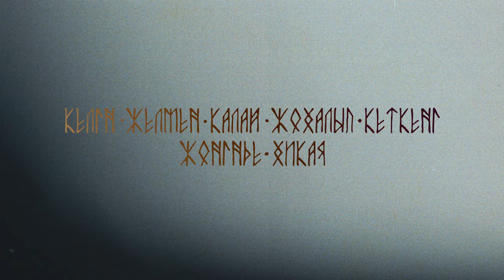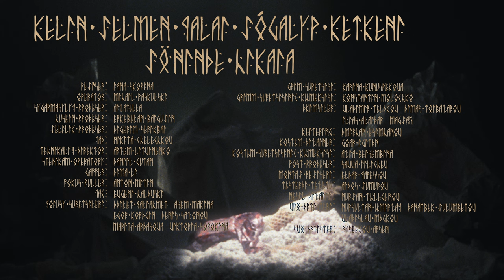dudeontheguitar - dem/ar (Official Music Video)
Rejiser: İana Skopina @yana_skopina
Operator: Mihail Paşkulski @pashkulsky

Şyğarmaşylyq prodüser: Aizat Kussainov @aizatullax
Atqaruşy prodüser: Erkebūlan Baigujin @vjeekah
Jelılık prodüser: Äikerım Serıkbai @aikereem

1ad: Nikita Chelechkov @chelovechkovn
Tehnikalyq direktor: Artem Litvinenko @litva1
Stedikam operatory: Daniil Gutan @danya_gutan
Gaffer: Dima Li @dimali1991
Fokus puller: Anton Mitin @mitintin
1AC: Evgeni Halävski

Qoiuşy suretşıler: Denis Sazonov @denismauris
Egor Korägin @eg.kor
Ädılet Qaliahmet @adlet__10
Anton Troshın @tonik938
Marita Ardaşova @mariarchit
Asem Makina @semadauli

Grim suretşısı: Karina Kunuspekova @kunuspekovak
Grimm suretşısınıñ kömekşısı: Konstantin Molochko @markmahfud
Äkımşıler: Vladimir Tüläkov @vladimi_sun
Dimaş Toibazarov @toibazzzarov
Ilias Alaidar @ilyuhanskiy
Mağjan @magzzhan.b

Kostüm dizainerı: Goar İgitän @goar_igitian
Keitering: Ämırhan Esımhanov @amidness
Kostüm suretşısınıñ kömekşısı: Azia Beisembina @assiyabeisembi

Post-prodüser: Savva Filichev @savvafilichev
Montaj rejiserı: Eldar Karessov  @el_lkaressov
Tüsterdı Tüzetu: Aidos Jūmūrov
Nesie dizainy: Nūrjan Tölegenov

VFX ärtısterı:
Nūrsūltan Ömırzaq @nursoultan
Danatbek Julumbetov @zhulumbetoff
Vladislav Mägkov @myagkov_vladislavv

SFX ärtıster: Rysbekov Arsen @arsenieryso

õzen, 2023